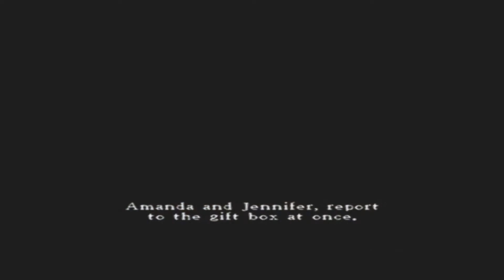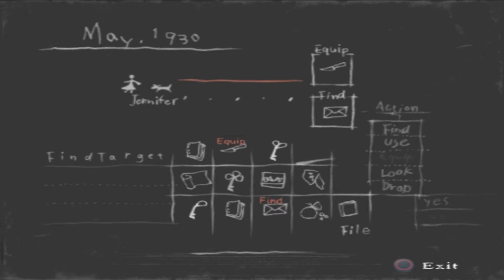Mike Like Plays Rule of Rose #8 w/ Agent: Sir Peter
A little something different on my channel this time around as I have teamed up with The Second Agent to play Rule of Rose. Join us as we travel on a sketchy bus, follow a creepy kids, and descend into horror.

Rule of Rose Atlus blurb:
Summary: March, 1930. A young girl named Jennifer, whose parents were killed in a tragic airship accident, is taken to the Rose Garden Orphanage, located in a remote portion of the English countryside. What Jennifer discovers is a dilapidated building and a ragtag mob of children who call themselves the "Aristocracy of the Red Crayon." The demented residents of Rose Garden kidnap Jennifer and take her into the dark heart of an impossibly large zeppelin, on a meandering course for a distant land. Now, with the help of a canine companion named Brown, Jennifer has to find valuable gifts for the Aristocracy, or suffer a fatal punishment for her insolence...Befriend a faithful dog and work together to locate crucial items. Intense melee combat against bloodthirsty monsters. Multiple endings and hidden extras.